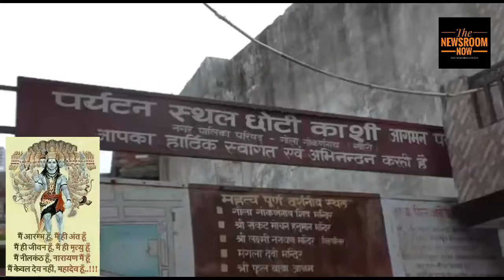गोकर्ण नाथ में सावनगाय के कान के आकार के शिव लिंग पर जल और फूल बेलपत्र चढ़ा केपूजा अर्चना छोटी काशी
सावन।
         लखीमपुर खीरी के गोला गोकर्ण नाथ में सावन के पहले दिन पर भक्तों का शिव मंदिर में ताता लगा रहा छोटी काशी के नाम से प्रसिद्ध गोकर्ण नाथ की पूजा अर्चना करने के लिए कांवरिये कँवर ले कर आते है गोकर्ण आकार के यानी गाय के कान के आकार के शिव लिंग पर जल और फूल बेलपत्र चढ़ा कर पूजा अर्चना करते है मान्यता है कि रावण ने कठोर तपश्या कर के शिव जी को प्रसन्न किया था और लंका चलने  का आग्रह किया था तब शिव जी ने शिव लिंग ले जाने को कहा साथ ही ये भी कहा कि जहां पर भी इस शिव लिंग को रख दोगे वही पर स्थापित हो जायँगे रावण जब लंका के लिए जा रहा था तब उसको लघुशंका लगी टब रावण ने शिव लिंग को एक गरड़िये को थमा कर लघुशंका करने चला गया काफी देर तक ना आने पर गुरड़िया थक गया और उसने जमीन पर रख दिया जब रावण आया तो शिव लिंग को उठाने के भर्शक प्रयाश किया जब नही उठे तो गुस्से में आकर अपने अंगूठे से शिव लिंग को दाब दिया जिससे लिंग का आकार गाय के कान की तरह बन गया तब से गोकर्ण बाबा के नाम से जाने जाने लगे जिनकी मान्यता काफी दूर दूर तक है और गोकर्ण बाबा का जिक्र शिव पुराण में भी है लखीमपुर खीरी।